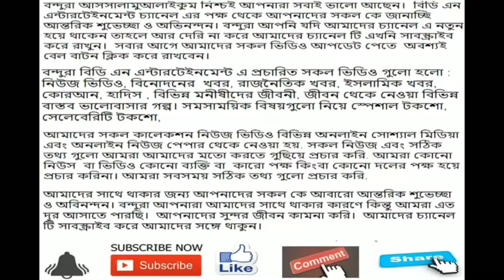mithila viral | srijit mithila | mithila news | bdn entertainment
bangla showbiz news,
mithila srijit news,
Rafiath Rashid Mithila,
mithila picture video,
mithila and fahmir Video,
mithila and iftekhar fahmi,
mithila srijit mukherjee marriage,
mithila and srijit mukherjee,